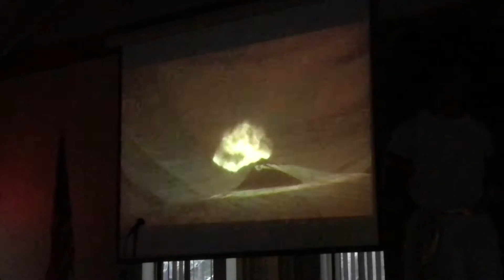2018 MGC Kid's Camp - Day 1 - Full Play